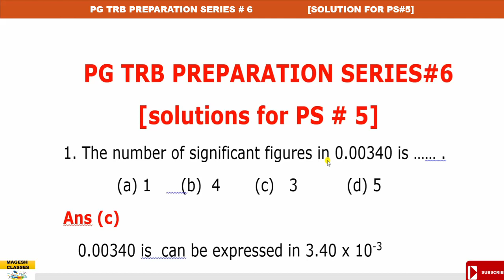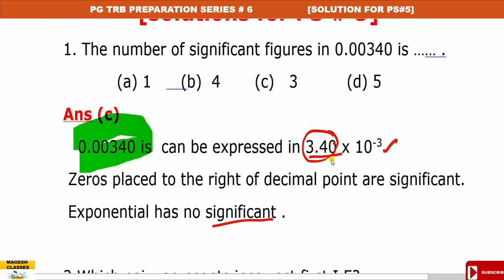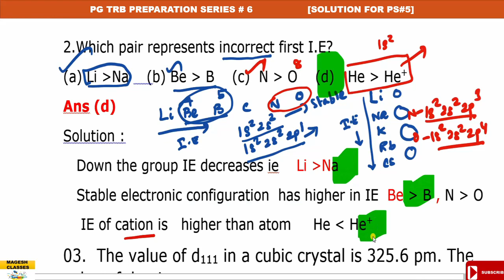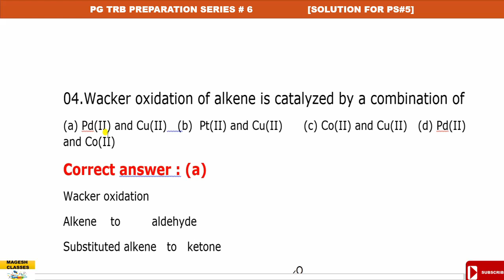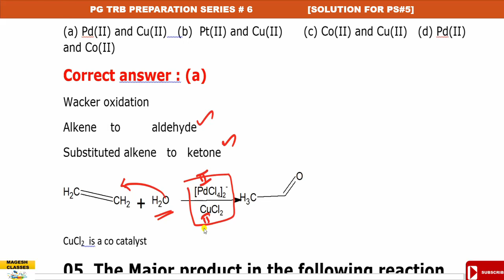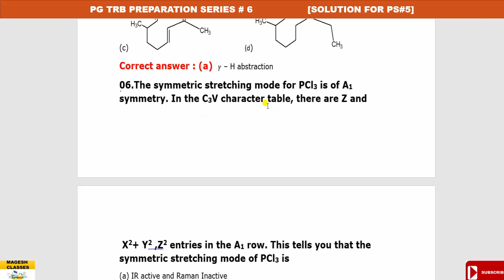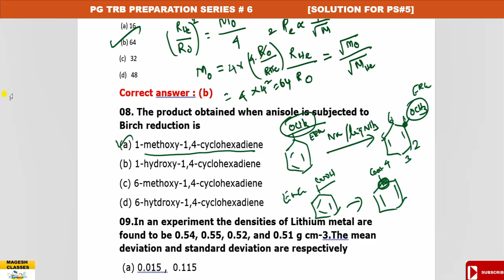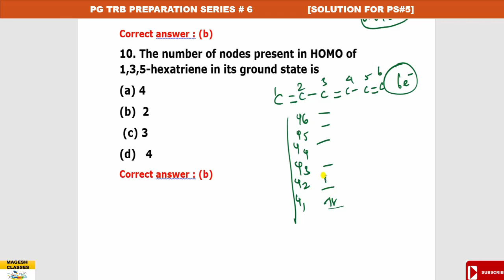PG TRB CHEMISTRY PREPARATION SERIES # 6 [solutions for PS#5] Detailed explanation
This video contains key and solutions for preparation series -5.

           TRB –BT ASSISTANTS UTUBE LINK